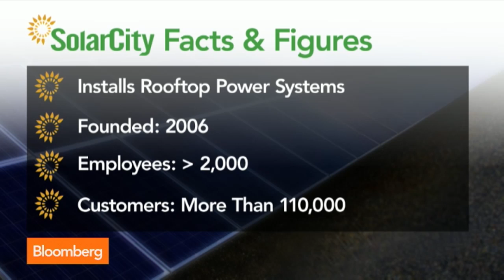Why Elon Musk's SolarCity Agreed to Acquire Silevo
June 17 (Bloomberg) -- SolarCity CEO Lyndon Rive comments on the company's acquisition's of Silevo, a producer of photovoltaic panels, his relationship with billionaire Elon Musk, the company's chairman and biggest shareholder, and the future of solar energy. He speaks with Pimm Fox on Bloomberg Television's "Taking Stock." (Source: Bloomberg)